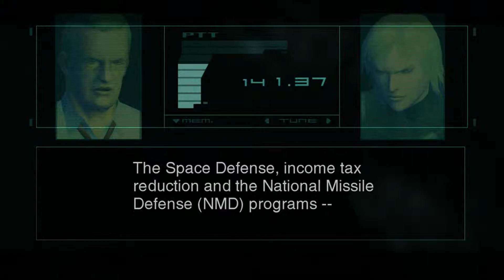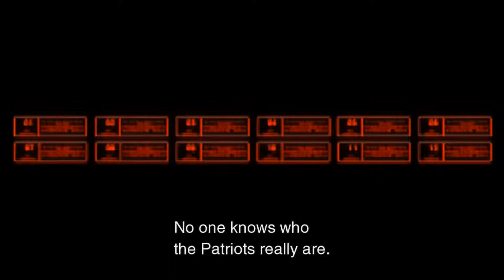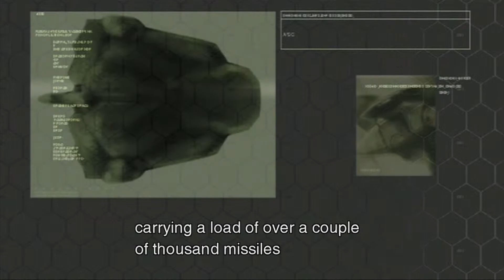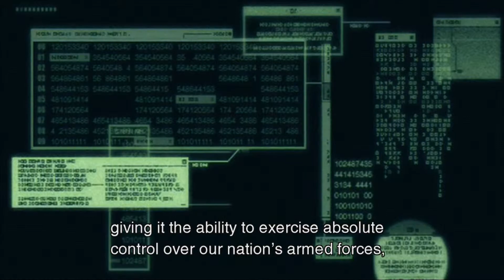Metal Gear Solid 2 "The President dies" Tribute play Part 25